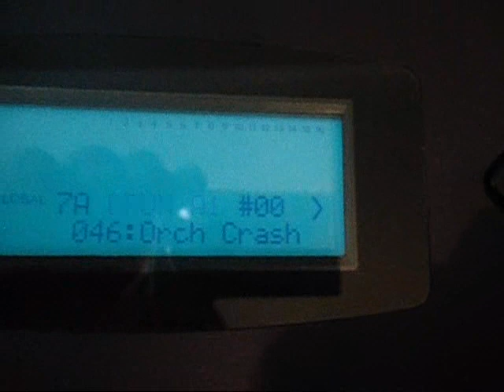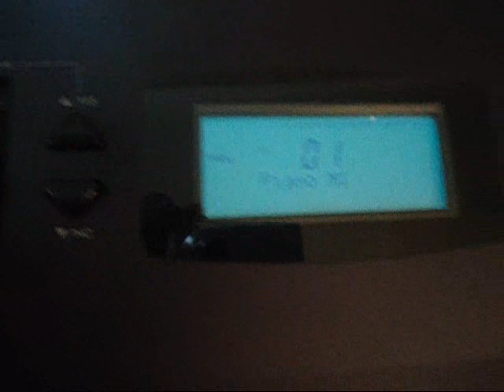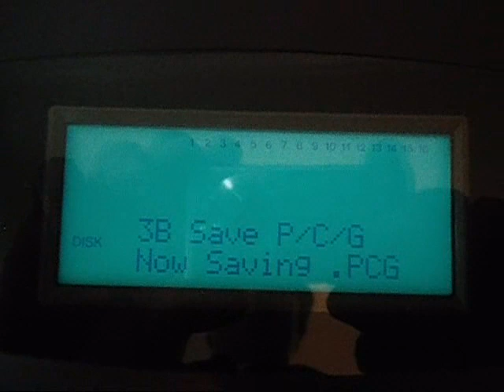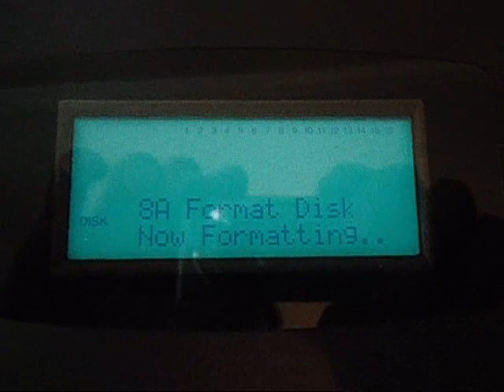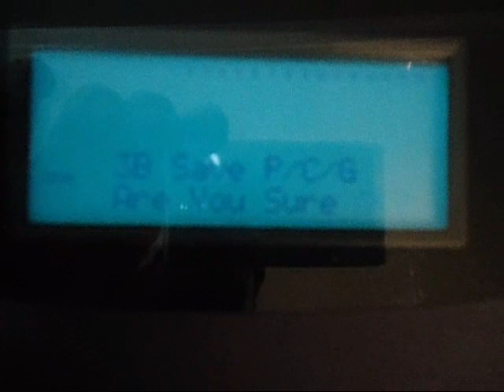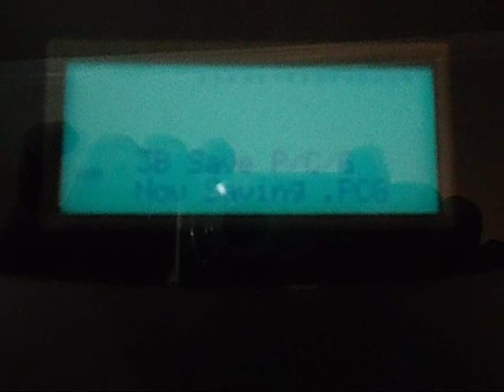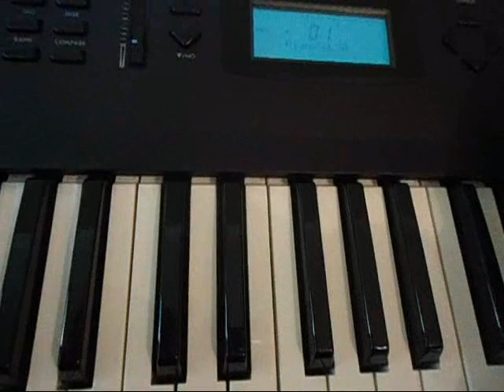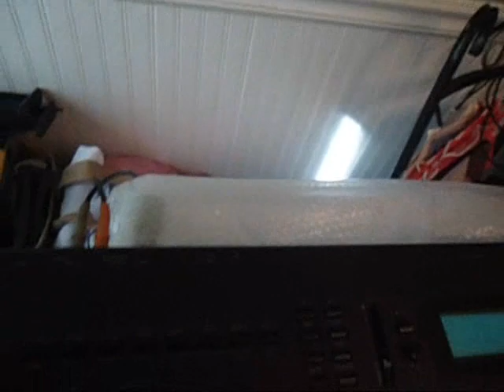KORG X3 COMO NUEVO DE JACINTO BERNAL EN OREGON